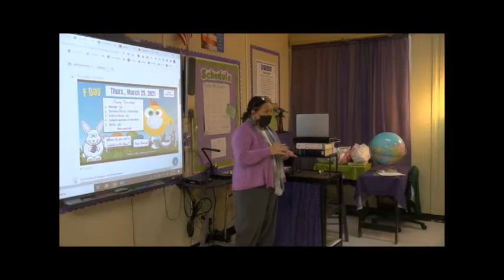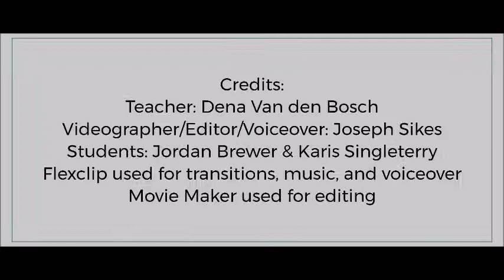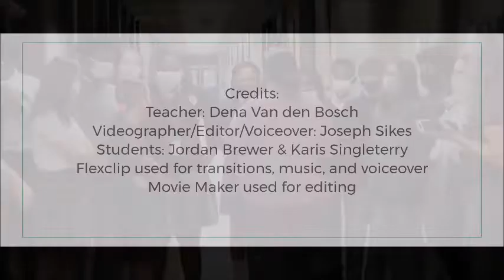Mrs. Van den Bosch receives Golden Apple Award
Mrs. Dena Van den Bosch was surprised with the Golden Apple Award from WKRG News 5.